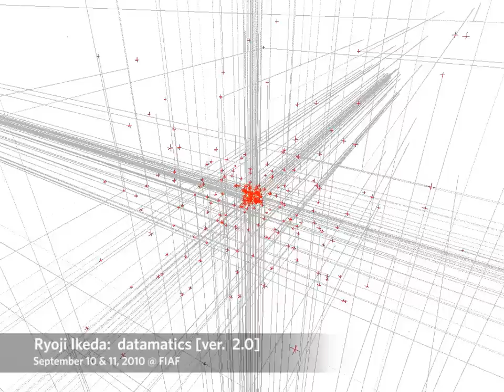Ryoji Ikeda datamatics [ver. 2.0]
Ryoji Ikeda
datamatics [ver. 2.0]

Audio-Visual Concert
Co-presented with the French Institute Alliance Française

Friday, September 10, 8 PM
Saturday, September 11, 8 PM

Offsite event held at:
Florence Gould Hall, French Institute Alliance Française (FIAF)
55 East 59th Street, between Park and Madison Ave.

Don't miss this mesmerizing audiovisual concert by one of the hottest international electronic sound and visual artists, Ryoji Ikeda--co-presented at the French Institute Alliance Française (FIAF) as a part of their fourth annual Crossing the Line Festival. Ikeda has been hailed by critics as one of the most radical and innovative artists of the contemporary electronic music scene. With datamatics [ver. 2.0], Ikeda has created a concert blending a live soundscape with astonishing visuals. Part performance and part sound environment, datamatics [ver. 2.0] offers New Yorkers a chance to discover an artist who has made an international splash.